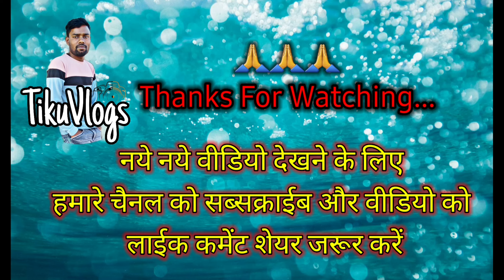अर्जुनी ! करहीभदर ! बालोद !! Different View